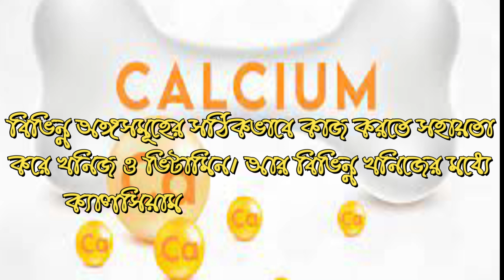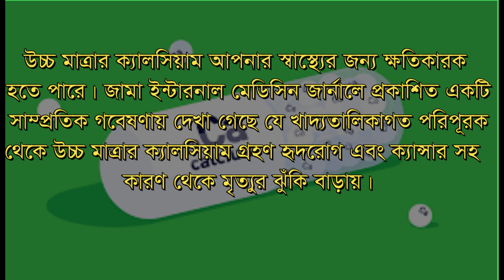ক্যালসিয়ামের অভাবে কি সমস্যা হয় |ক্যালসিয়াম ঘাটতির লক্ষণ |ক্যালসিয়াম সমৃদ্ধ খাবার ও বৃদ্ধির উপায়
ক্যালসিয়ামের অভাবে কি সমস্যা হয় | ক্যালসিয়াম ঘাটতির লক্ষণ | ক্যালসিয়াম বৃদ্ধির উপায় | ক্যালসিয়াম সমৃদ্ধ খাবার

ক্যালসিয়ামের ঘাটতির কথা শরীর যেভাবে জানান দেয় ক্যালসিয়াম মানব দেহের জন্য প্রয়োজন কেন? ক্যালসিয়াম এর কাজ কি ক্যালসিয়ামের গুরুত্ব ও ক্যালসিয়াম অভাবজনিত লক্ষণ ক্যালসিয়ামের অভাব হলে কি খাওয়া উচিত

শরীরে ক্যালসিয়ামের ঘাটতি কিভাবে হয়
 কি কি খাবার নিয়মিত খেলে ক্যালসিয়ামের ঘাটতি পূরণ হবে
ক্যালসিয়ামের অভাব হলে কি খাওয়া উচিত
ক্যালসিয়ামের অভাবে কি হয় ক্যালসিয়াম ঘাটতির লক্ষণ
শরীরে ক্যালসিয়ামের ঘাটতির কারণ, লক্ষণ ও করণীয়
শরীরে ক্যালসিয়ামের ঘাটতি: কোন পাঁচটি লক্ষণ দেখে বুঝবেন
ক্যালসিয়াম জাতীয় সবজি
হাড়ের যত্ন নিন! শরীরে ক্যালসিয়ামের অভাব পূরণে নিয়মিত খান
ক্যালসিয়াম ডি যুক্ত খাবার
কি খেলে ক্যালসিয়াম বাড়ে
ক্যালসিয়ামের অভাব কেন হয়
নিয়মিত এই ৫ খাবার খেলেই মিটবে ক্যালসিয়ামের ঘাটতি, হাড় হবে
ক্যালসিয়াম জাতীয় খাবার কি কি
ক্যালসিয়াম ঔষধ

ক্যালসিয়াম সমৃদ্ধ খাবার কী কী?
ক্যালসিয়াম অভাবজনিত রোগসমূহ
ক্যালসিয়াম সমৃদ্ধ বিভিন্ন খাবার
ক্যালসিয়াম সমৃদ্ধ বিভিন্ন খাবার এবং এর অভাবজনিত রোগ
ক্যালসিয়ামের এর অভাবে আমাদের দেহে কি কি সমস্যা দেখা দিতে পারে
শরীরে ক্যালসিয়ামের অভাব মেটাতে যা খাবেন
শরীরে ক্যালসিয়ামের ঘাটতি কীভাবে বুঝবেন
ক্যালসিয়ামের অভাব
ক্যালসিয়াম এর উপকারিতা
calcium foods
calcium foods
Calcium, Vitamins, and minerals
How to increase calcium in body
what food is highest in calcium
fruits rich in calcium for pregnant
How long apart should iron and calcium be taken
What happens if you take calcium
what happens if you take calcium without food

কিডনি কি কি কাজ করে? কিডনি রোগের প্রথম লক্ষণ কি | কিডনি রোগ কিভাবে হয় | কিডনি সুস্থ রাখতে করণীয়
বাবা আল্লাহর দেওয়া অনেক বড় এক নেয়ামত যার কৃতজ্ঞতা কখনো মুখে বলে শেষ করা যায়না | প্রিয় বাবা |father|
বাবা মা হিসেবে এমন কিছু ভুল কথা যা সন্তানকে কখনোই বলা উচিৎ নয় ?কথাগুলো সন্তানের মারাত্মক ক্ষতির কারণ
পেট মোটা হওয়ার কারণ কি? দ্রুত মেদ কমানোর উপায় |পেটের মেদ কমাতে যেসব খাবার খাবেন,খাবেন না Belly Fat
লেবু খেলে শরীরের উপকারিতা ও লেবুর আশ্চর্য ঔষধিগুণ|লেবুর এত গুণ | লেবুর উপকারিতা |যেসব উপকার করে লেবু
কেন খাবেন কাঁচা কলা ? জেনে নিন কাঁচা কলার উপকারিতা ও আশ্চর্য ঔষধিগুণ।প্রতিদিন কাঁচা কলা খেলে কী হয়